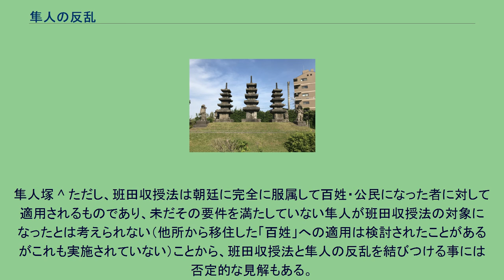隼人の反乱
隼人の反乱（はやとのはんらん）は、720年（養老4年）九州南部に住む隼人がヤマト王権に対して起こした反乱である。
1年半近くに及ぶ戦いは隼人側の敗北で終結し、ヤマト王権の九州南部における支配が確立した。
7世紀後半の九州南部はヤマト王権（朝廷）の勢力が及んでいたものの支配体制は完全ではなく、熊襲あるいは隼人と呼ばれる住民が多くの集団に分かれて割拠する状況であった。
朝廷は自らの勢力範囲に広く律令制を導入することを試みていたが九州南部においては住民の支持を得られなかった。
これは律令制が稲作を制度の中心に据えており、稲作に適さないシラス土壌の広がる九州南部には適合しなかったためである。
一方、南西諸島を経由した中国大陸との交流が活発化しており、朝廷は覓国使（べっこくし、くにまぎのつかい）と呼ばれる調査隊を組織して九州南部と南西諸島の調査を行っていたが、700年（文武天皇4年）に覓国使が九州南部各地で現地住民から威嚇を受ける事件が発生した。
朝廷は大宰府に武器を集め702年（大宝2年）8月、薩摩・多褹の叛乱を契機に、九州南部に兵を送るとともに、日向国を分割して唱更国（後の薩摩国）を設置し現地の支配体制を強化した。
さらに713年（和銅6年）には大隅国が日向国から分置され、当時律令制導入の先進地であった豊前国から5000人を移住させ指導に当たらせるなど支配体制がさらに強化されている。
律令制、特に国郡制の導入や班田収授法を推し進めようとする朝廷と、九州南部において共同体的な土地利用形態を守ってきた隼人との間で緊張が高まった。
養老4年（720年）2月29日、大宰府から朝廷へ「大隅国国司の陽侯史麻呂が殺害された」との報告が伝えられた。
朝廷は3月4日、大伴旅人を征隼人持節大将軍に、笠御室と巨勢真人を副将軍に任命し隼人の征討にあたらせた。
隼人側は数千人の兵が集まり7ヶ所の城に立て籠もった。
これに対して朝廷側は九州各地から1万人以上の兵を集め九州の東側および西側からの二手に分かれて進軍し、6月17日には5ヶ所の城を陥落させたと報告している。
しかしながら残る曽於乃石城（そおのいわき）と比売之城（ひめのき）の2城の攻略に手間取り長期戦となった。
大伴旅人は戦列を離れ8月12日に都に戻りその後の攻略を副将軍らに任せている。
1年半近くにわたった戦いは隼人側の敗北で終結し、養老5年（721年）7月7日、副将軍らは隼人の捕虜を連れて都に戻った。
隼人側の戦死者と捕虜は合わせて1400人であったと伝えられている。
反乱のため班田収授法の適用は延期されることになり戦乱から80年近く経過した延暦19年（800年）になってようやく適用されている。
隼人塚 ^ ただし、班田収授法は朝廷に完全に服属して百姓・公民になった者に対して適用されるものであり、未だその要件を満たしていない隼人が班田収授法の対象になったとは考えられない（他所から移住した「百姓」への適用は検討されたことがあるがこれも実施されていない）ことから、班田収授法と隼人の反乱を結びつける事には否定的な見解もある。
参照:宮原武夫「律令国家と辺要」『古代東国の調庸と農民』　岩田書院、2014年。
ISBN 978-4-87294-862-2 （原論文発表、1986年）